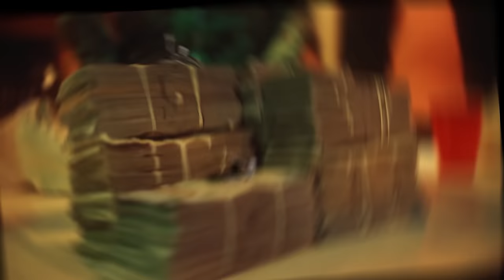FCG Heem - Peace & Positivity (Official Video)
“Peace & Positivity" performed by FCG Heem. Available now

Triller - @FCGHeem26

►Lyrics:
Intro
Aye aye tell them boys make sure that joint get back to me now , Life style great vibin the best now , aye aye Lil Shim , Lil Shim tell them boys make sure that joint get back to me please

Hook
Life style great vibin the best now
Little Woadie Missed His Wave , He got left with the rest now
My Mama knowing I’m paid, She Can Finally Get Some Rest Now
In The Booth With Like 300 Hunnid Up In Jewelry Wight got me Bussed Down Yeah
To Many Faces Coming Around Who Can I Trust Now
Promise I ain’t never been no pussy I’m gon bust mine
Them diamonds dancing on my wrist wish I can Freeze time
I won’t never kill my brother they need to free slime (Free Melly)

Verse
Mike Amiri Jeans We Came a long way from Levi’s
Told them niggas any nigga move wrong he dies
Niggas Starting to envy the kid they don’t wanna see me shine

My mama knowing I’m dying bout this shit nigga fall in line
Yeah I really want my son to live a better lifestyle than me
Gave Little Homie Ten Even Though I know he’ll do it free

Know My Brother see me shinnin that’s the way it’s pose to be
Tel Them Young Niggas Keep Grinding til you living Lovely

Double A.P Me Please , If It Wasn’t for the Pro Tools You Wouldn’t Know Me
All They wanna Do is Watch a Nigga , Go Run You Up Some Cheese

I remember they use to doubt me , I made them believe
I remember They use to doubt a nigga dream yeah , They said I wouldn’t be shit
I can’t believe we made it out them trenches nigga We hood rich

Make sure them young niggas state to state really feel this
Little one don’t you give up on your dream , You the realest

Wonder Who gon be there when it all goes down
They ain’t wanna see me win for real , It all shows now

I was just bagging groceries at wal-mart I’m doing shows now
They love the youngin he be sliding with different flows now

Bridge :
He ain’t never lacking he’ll be ready when it goes down
Peace and positive but I still won’t tell them to put the poles down

That nigga lit now , Iced Out , He Just living the lifestyle
I can’t complain I really got everything that I want now

Ohh we came a long way , And I won’t never kill my brother they need to free slime

I got Nolimit in this bih with me Yeahh Ohhh